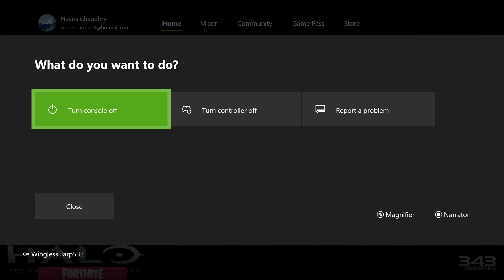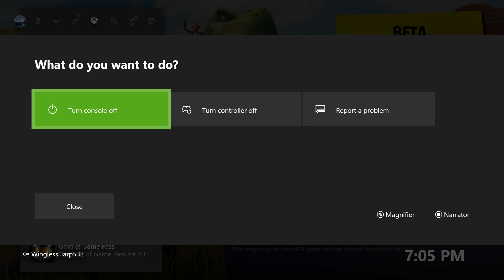THE MEANEST KID ON XBOX LIVE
How bad can you raise a kid to make them like this kid?